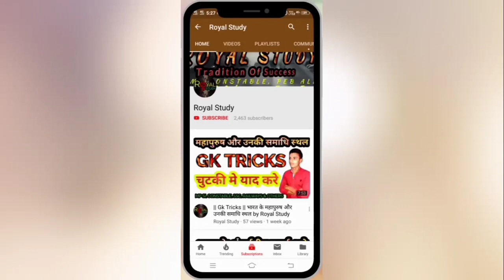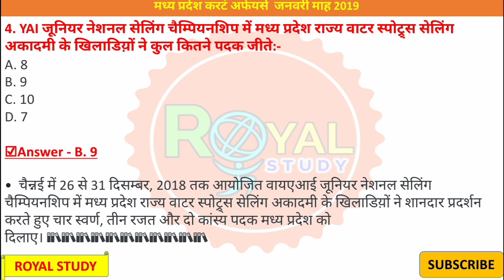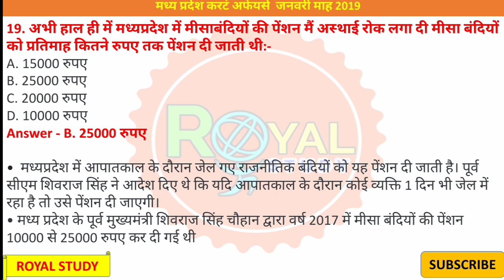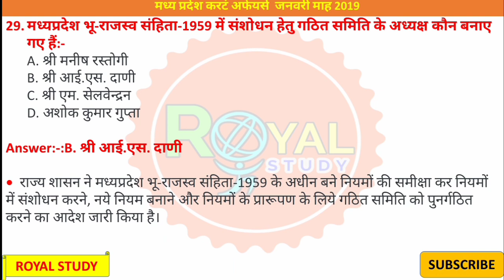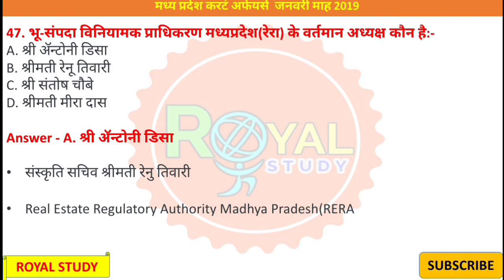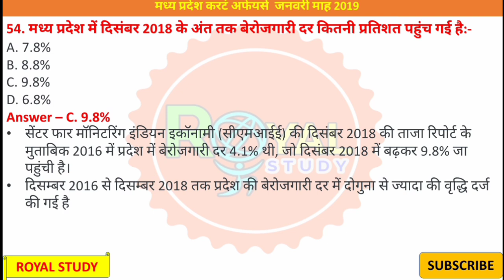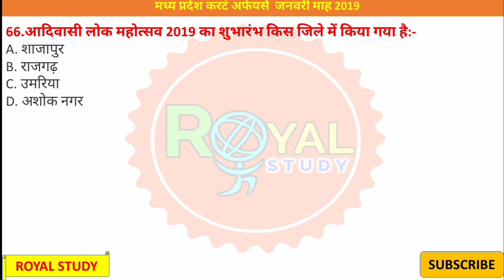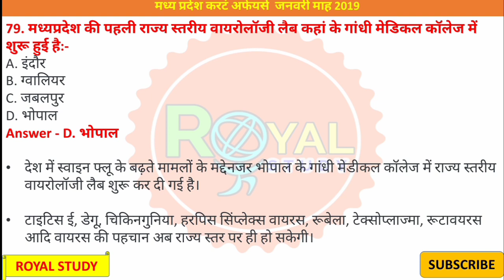| MP Current Affairs January 2019 | मध्यप्रदेश करेन्ट अफेयर्स जनवरी 2019 | MP current Affair | mpgk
mp current affairs january 2019

👉|| Gk Tricks || मध्य प्रदेश का मंत्रिमंडल || ☑️ MINISTER OF MP | By Royal Study

I'm on Instagram as @royalstudyofficial. Install the app to follow my photos and videos.
Royal Study
All Competition exam preparation by ROYAL STUDY

18. || Gk Tricks || भारत की प्रमुख झीलें | Main lakes in India | by Royal Study | Dev Nagar

19. || Gk Tricks || भारत के प्रमुख त्योहार | Festivals of india |By Royal Study with Dev Nagar

20. || Gk Tricks || भारत की प्रमुख लोक कला शैली | India's Folk Art Style |By Royal Study with Dev Nagar | Mppsc, Railway, ssc

21.|| Gk Tricks || भारत की नदिया और उनके उदगम स्थल | India's rivers and their cradle |By Royal Study with Dev Nagar |

22.|| Gk Tricks || भारतीय परमाणु विद्युतघर | India's Atomic Power House | By Royal Study with Dev Nagar

25.|| Gk Tricks || Books and Authors | Part-2 | By Royal Study with Dev Nagar |

26.|| Gk Tricks || पुस्तको के लेखक || Books and Authors | Part-2 | By Royal Study

27.|| Gk Tricks || गैस विद्युत परियोजनाऍ || Gas Power Project |  By Royal Study | with Dev Nagar

28.|| Gk Tricks || 1857 क्रांति के भारतीय सेनापति || revolution of 1857 |  By Royal Study |

29.|| Gk Tricks || मौलिक अधिकार एवं उनके अनुच्छेद || Fundamental Rights ||  By Royal Study | with Dev Nagar |

30.|| Biography of Manohar Parrikar || मनोहर पर्रिकर ||  By Royal Study | with Dev Nagar

31. || Pramod Sawant New CM of Goa || प्रमोद सावंत || गोवा के नए मुख्यमंत्री ||  By Royal Study |

32.|| Gk Tricks || मध्य प्रदेश की अकादमियां || Academies of Madhya Pradesh ||  By Royal Study | with Dev Nagar |

33. *|| 1 - 10 January 2019 Current Affairs || जनवरी 2019 करेन्ट अफेयर्स ||  By Royal Study | with Dev Nagar |SSC|RAILWAY|NTPC|

धन्यवाद।